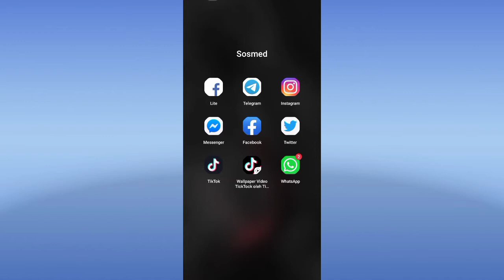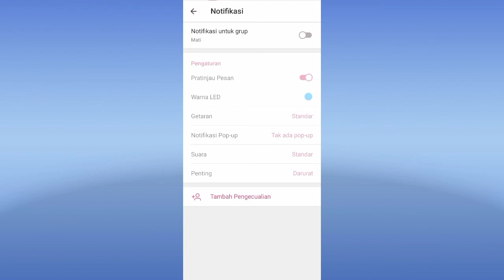Cara Mematikan Notifikasi Grup Telegram 2022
Hay teman-teman anda pengguna aplikasi telegram android yang mana anda menginginkan untuk segera menonaktifkan notifikasi grup telegram agar anda tidak banyak mendapat kan notifikasi telegram anda dan anda menginginkan untuk segera menonaktifkan notifikasi grup telegram tapi anda tidak tau bagaimana cara nya nah bagaimana caranya ya nah mari kita lihat videonya ya teman-teman.